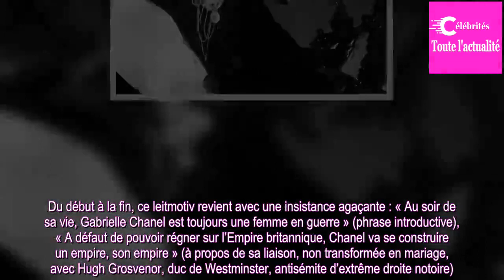« Les Guerres de Coco Chanel » : sous les ors du succès, les ombres de la vie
Le commentaire du documentaire écrit et réalisé par Jean Lauritano, Les Guerres de Coco Chanel, use et abuse de la métaphore guerrière. Du début à la fin, ce leitmotiv revient avec une insistance agaçante : « Au soir de sa vie, Gabrielle Chanel est toujours une femme en guerre » (phrase introductive...